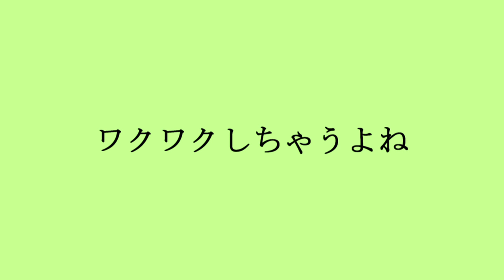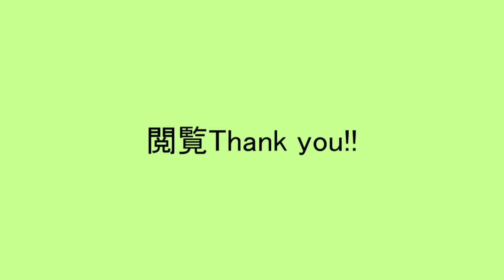【オリキャラ】はやく/それになりたい！_hayakusoreninaritai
てってれー！！！！！

本家！！！！聞いて！！！